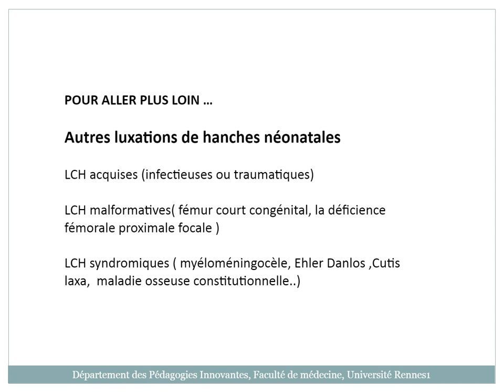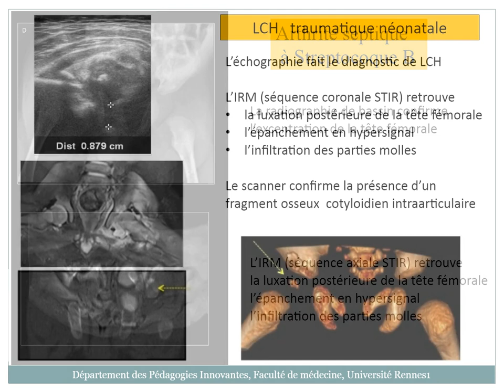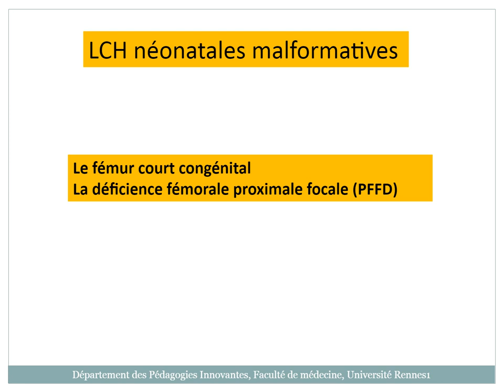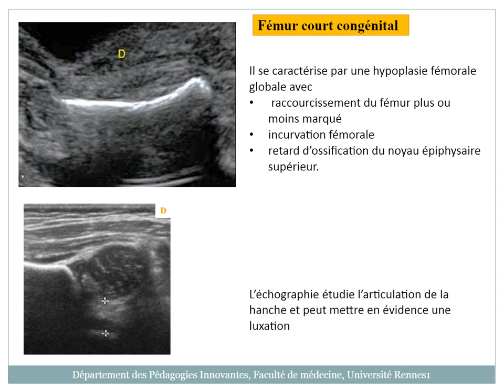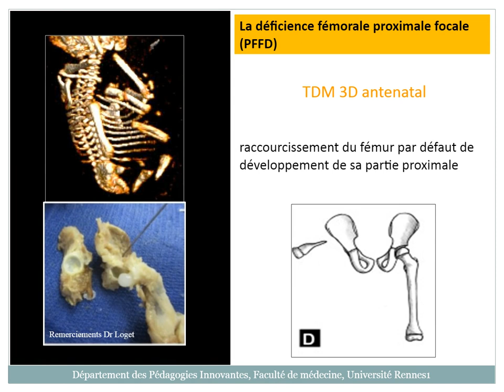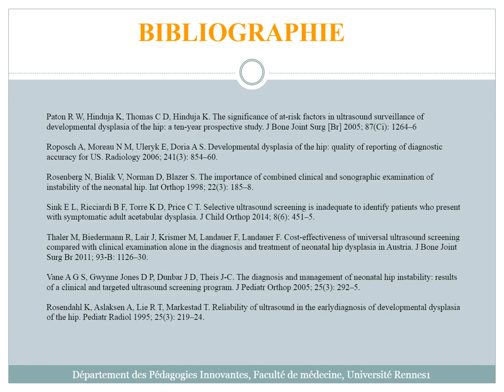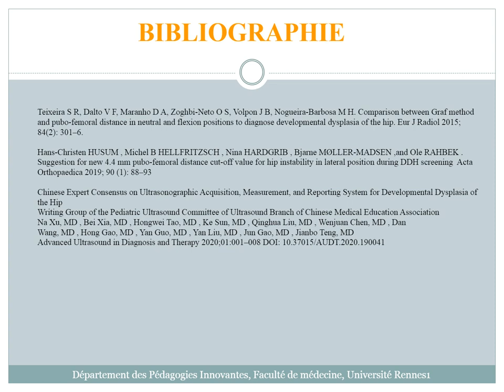12 Autres LCH néonatales 6 min